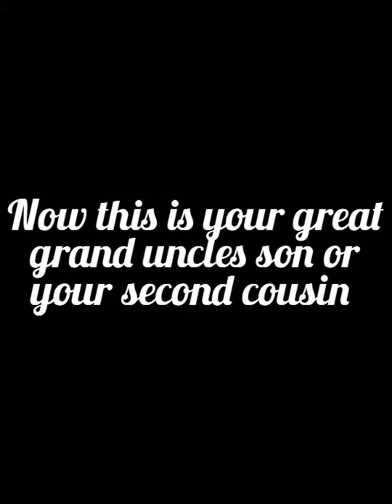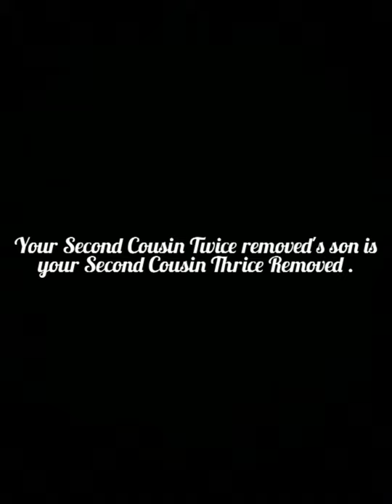What is First Cousin ? 🤔🤔🤔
In This Video We will Be learning What First Cousin is .
A First Cousin Is Your Grand Uncles Son .

And Your First Cousin's Son is your First Cousin Once Removed .

And Your Great Grand Uncles Son Is your Second Cousin.

And Your Second Cousin's Son Is Your
Second Cousin Twice Removed , And This Goes On And On.